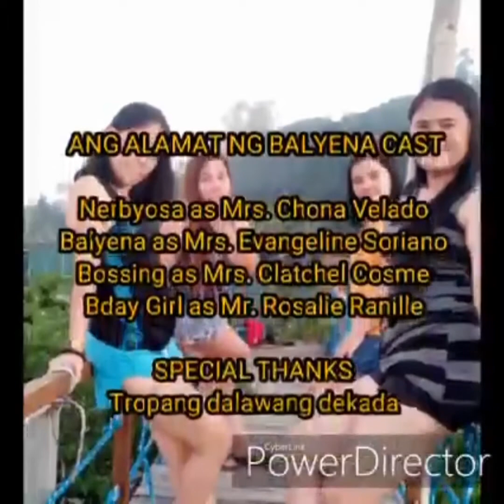first trial vlog of best buddies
our trip in san rafael river adventure